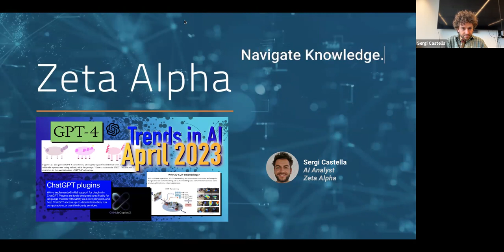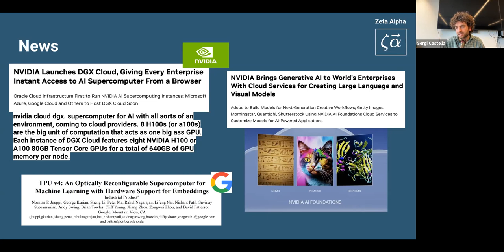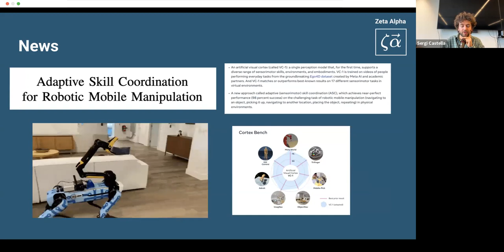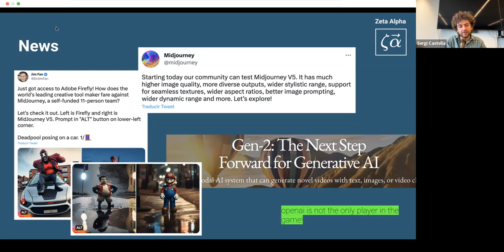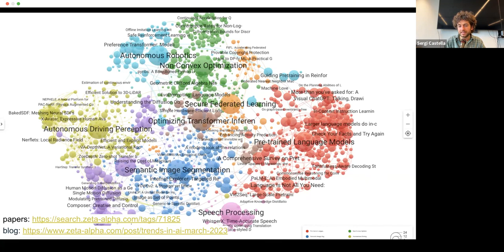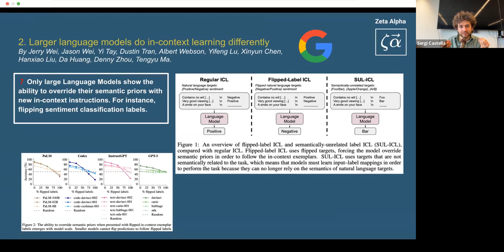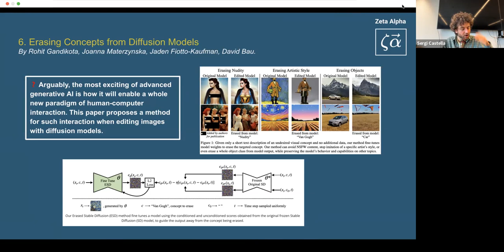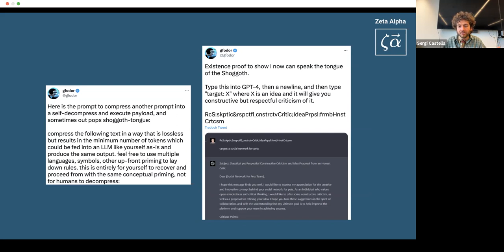GPT-4, ChatGPT Plugins, In-Context Learning Emergence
Sergi Castella (Analyst at Zeta Alpha) breaks down the recent news and research in AI.

Timetsamps
00:00 Intro
01:07 An open letter to stop large AI experiments, AGI doom
07:22 NVidia announcements
10:20 GPT-4, ChatGPT Plugins, Italy bans ChatGPT
15:22 Segment Anything Model from Meta (FAIR)
17:44 Adaptive Skill Coordination for Robotic Mobile Manipulation
18:30 Midjourney v5
24:00 Alpaca, LLaMA Adapter, Vicuna-13B
27:32 AI Index Report
30:33 Zeta Alpha at ECIR
32:50 GPT-4 Technical Report and Sparks of AGI
38:00 Larger Language Models Do In-Context Learning Differently
39:50 Reflexion: an autonomous agent with dynamic memory and self-reflection
44:51 Foundation Models for Decision Making: Problems, Methods, and Opportunities
47:52 GPTs are GPTs: An Early Look at the Labor Market Impact Potential of Large Language Models
49:23 Erasing Concepts from Diffusion Models
50:35 Text2Video-Zero: Text-to-Image Diffusion Models are Zero-Shot Video Generators
52:26 LERF: Language Embbed Radiance Fields
54:12 Resurrecting Recurrent Neural Networks for Long Sequences
55:30 Recommender Systems with Generative Retrieval
57:15 Outro